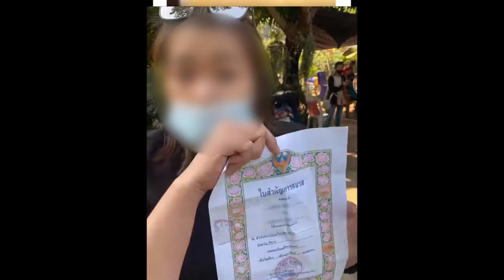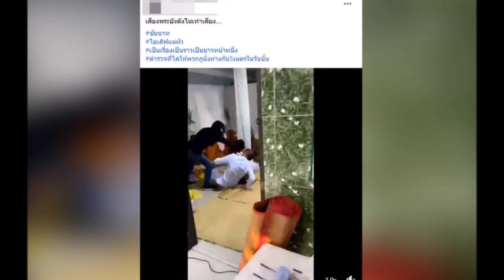เจ้าอาวาส ชื่นชมแม่เจ้าบ่าว มีศีลธรรม เหตุไม่หยุดสวด